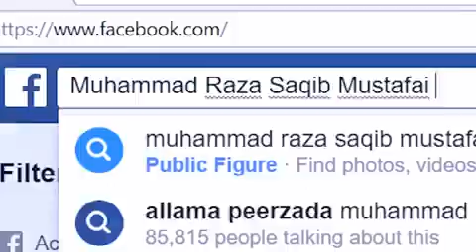*’’ دورِ موجود کے فتنے اور صالح رشتوں کی تلاش